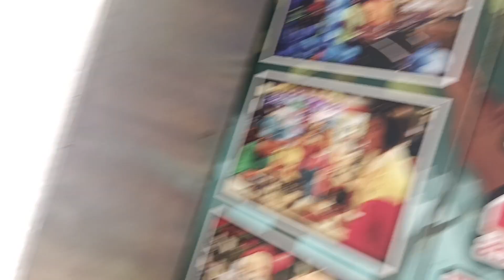Another Sanyo Elevator @Megamall Pinang, Butterworth, Penang, Malaysia.